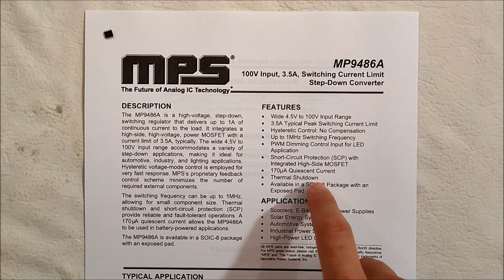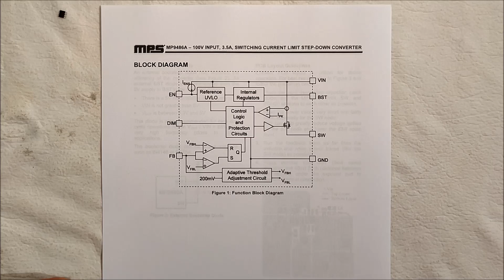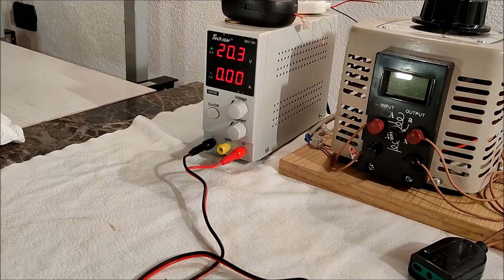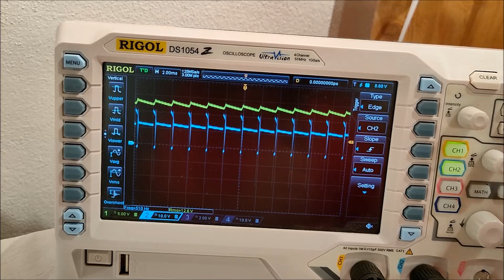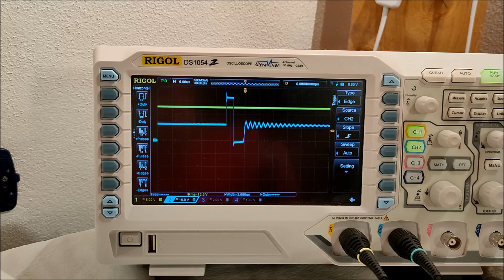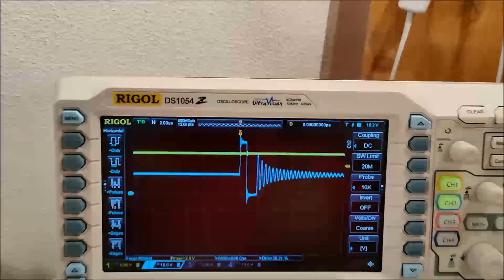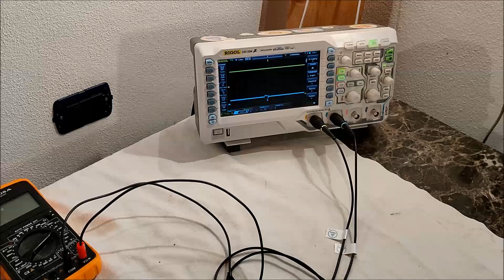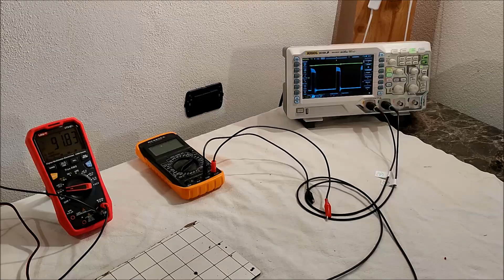MP9486A - PCB layout and circuit test - #146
0:00 Introduction
3:00 Datasheet analysis
6:30 Circuit on PCB
8:20 Test on board
21:30 Diode schottky
29:00 Ending